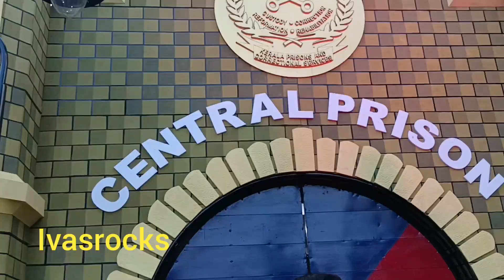സെൻട്രൽ ജയിലും കഴുമരവും